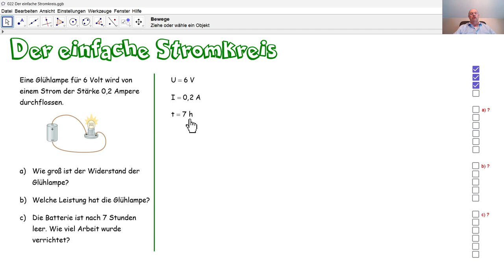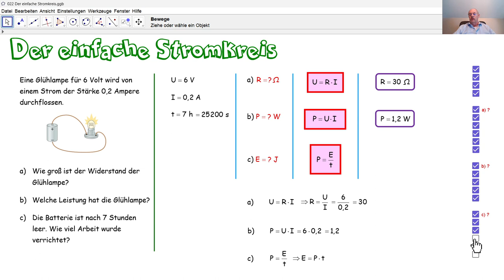Physik 5PhD022 Der einfache elektrische Stromkreis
In einem einfachen Stromkreis berechnen wir einen Widerstand, eine Leistung und eine verrichtete Arbeit.